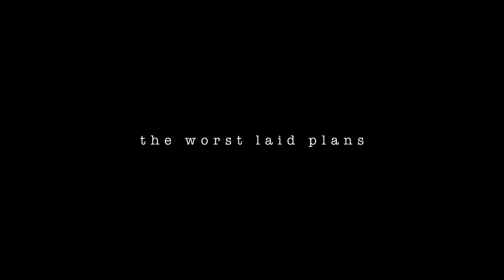VIDEONERVE - Worst Laid Plans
Made for the Toronto Film Challenge